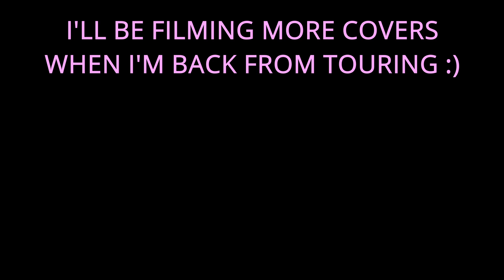PIERCE THE VEIL - KING FOR A DAY - DRUM COVER - ZOE MCMILLAN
This is my favourite song I've ever covered on here and I'm so glad it's finally done!! I recorded this a while ago when I was on a touring break and now it's all yours! I hope you love it as much as I do!!!

Recording equipment:
Samson DK705 5-Piece Drum Mics
Tascam US-16x08 Audio Interface